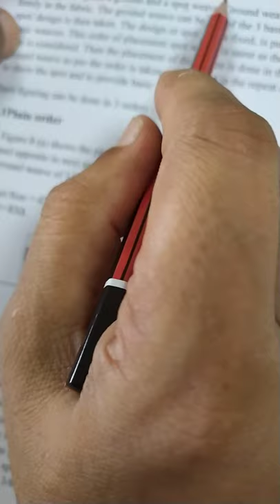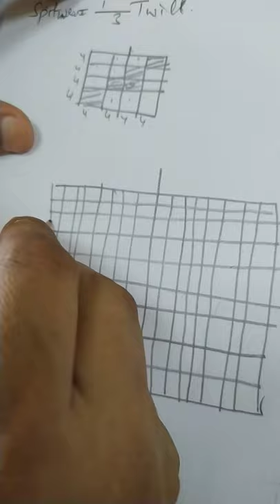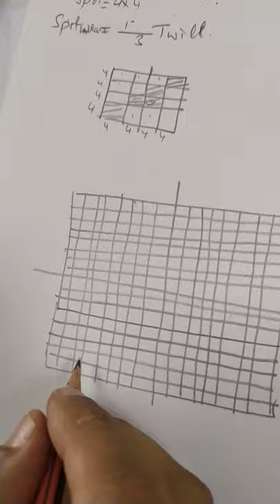3rd sem TT- Fabric Str L38- Spot figuring plain and twill order 9.1 n 9.2- 10. 2020- Rajesh Kadian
Fabric Structure 1 Lecture 38- Spot figuring- first 2 derivatives i.e. plain and twill order spot figuring at 9.1 n 9.2- uploaded 10.2020-  Rajesh Kadian